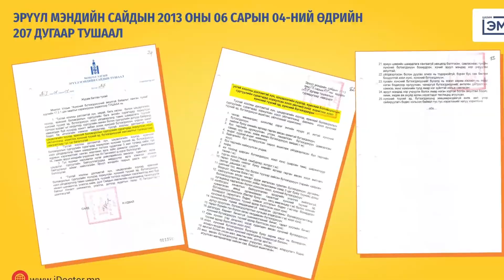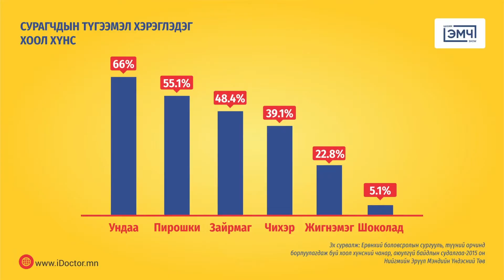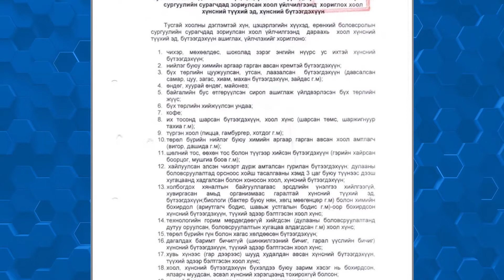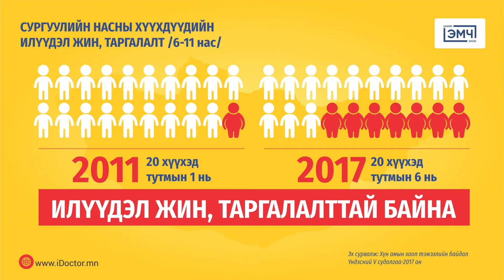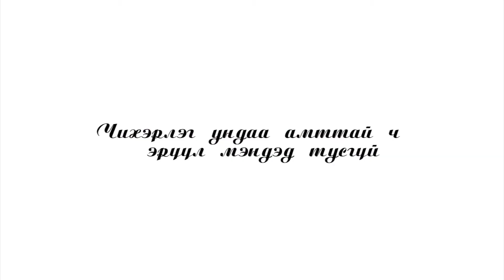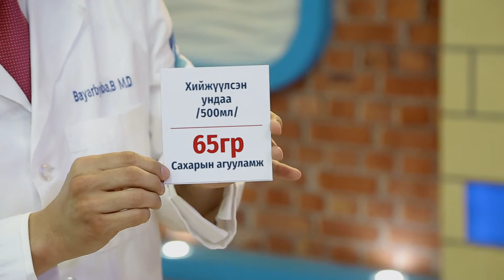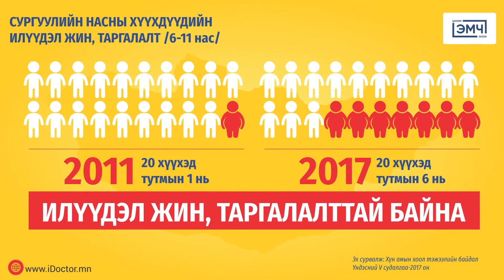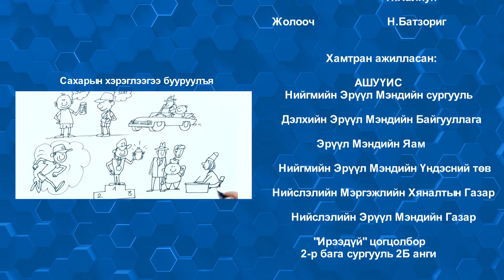111 - Сахартай ундаа / "Цахим Эмч" шоу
Хүүхдийн бэлгийн багцанд дунджаар 410 гр сахар буюу 100 ширхэг ёотон агуулагддаг.